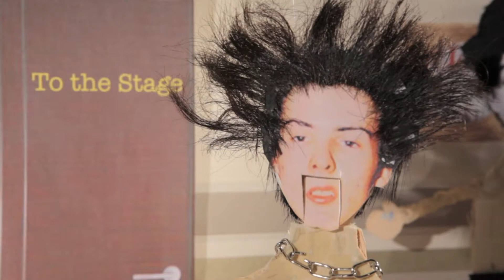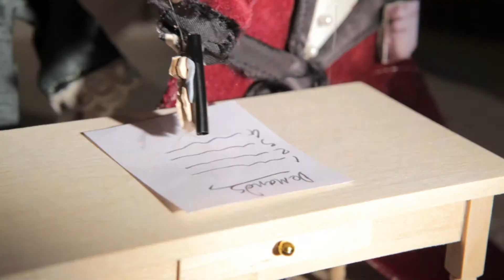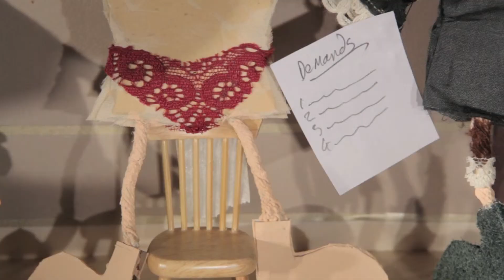"Mr London" Winner at the Barcelona Film Festival 2013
Written by Andrew Bone. Voices John Fleming, Mark Jackson, Ellis Jones, Terry Molloy, Kai Simmons, Simon Snashall, Ann Wenn. Music by Mister Shaun. Puppets designed and made by Vissey Safavi. Edited by Charlie MacGregor. Photography by Andrew Graham-Brown. Directed by Andrew Bone and Andrew Graham-Brown. Winner of the Castell Award at the Barcelona International Film Festival 2013.
This is a slightly shortened version of the film that was screened at the Deptford and New Cross Film Festsival, the Camberwell Arts Festival and at The Royal Academy of Dramatic Art's short film festival (all in 2014).